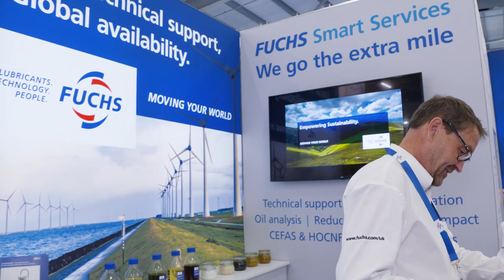Fuchs Lubricants | Lubricant Supplier to Offshore Operators | SPE Offshore Europe 2023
A global ‘single source’ lubricant supplier to offshore operators, FUCHS, the world’s largest independent lubricants company offers specialist products including Sub Sea Fluids, Doping and Jack Up Greases and bespoke support packages.